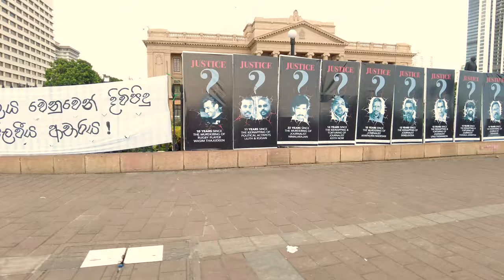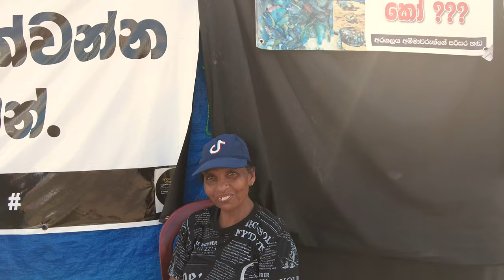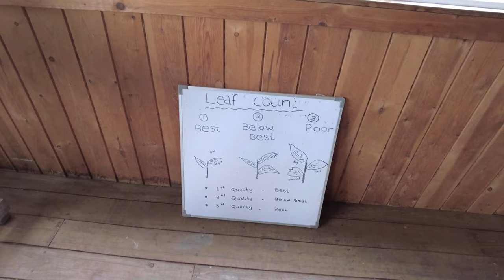هل سيرلانكا آمنه للسياحة ، ازمة سيرلانكا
سيرلانكا ، ازمة اقتصادية ، ركود ، سياحة ، مظاهرات، احتجاجات ، الشاي السيلاني ، بهلاوني ، كاندي ، كولومبو . امبلواوا،اسعار الارض في سيرلانكا ، جولة ، سفر ، العمله ،